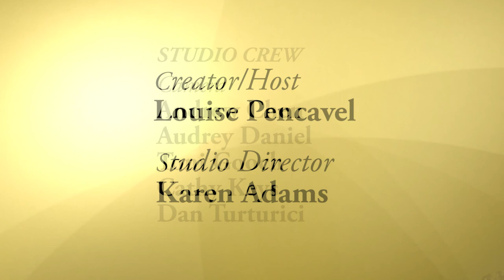Lucy Janjigian-Long Version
LUCY JANJIGIAN is an award-winning, internationally acclaimed artist who paints to advocate for the uprooted and disenfranchised populations of the world, including refugees and the homeless.